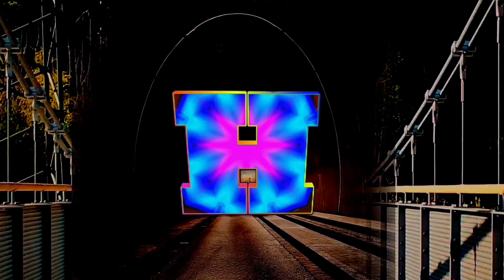happy new year 2024 video